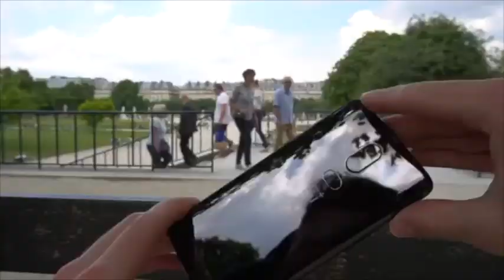OMG DEBALAJE DU 1+6 DAN NO STUDIO !!!!